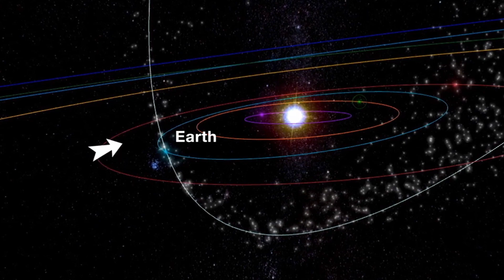ഉൽക്ക വർഷം എങ്ങനെ എപ്പോൾ കാണാം?/ meteor shower/perseid meteor shower/ulka varsham 2023